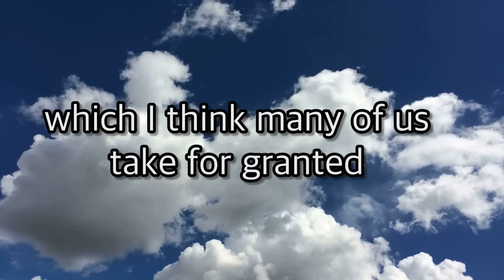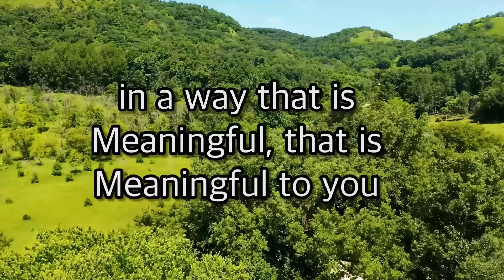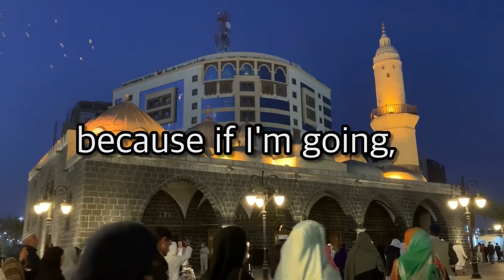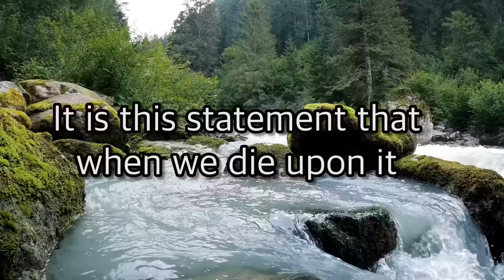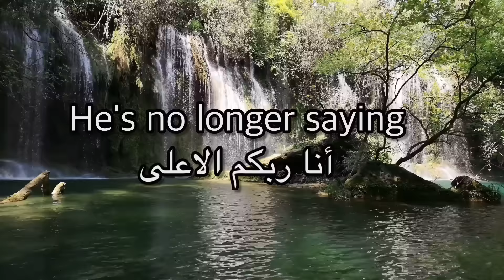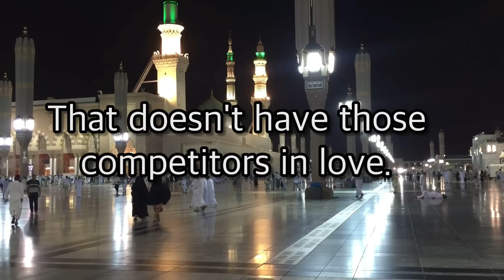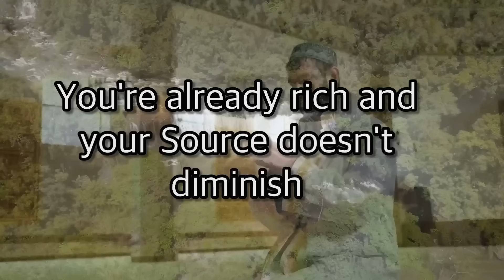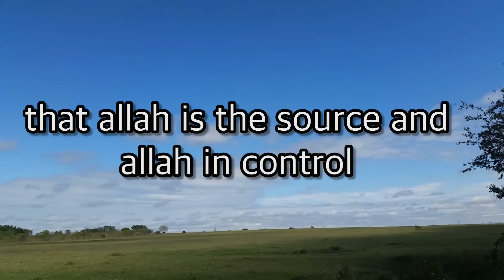The importance of dua ,how to make dua?ustadha yasmin mogahed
Why dua is so important- how to make dua- beg Allah for your needs-stadia yasmin mogahed